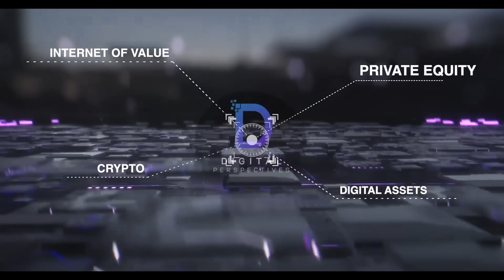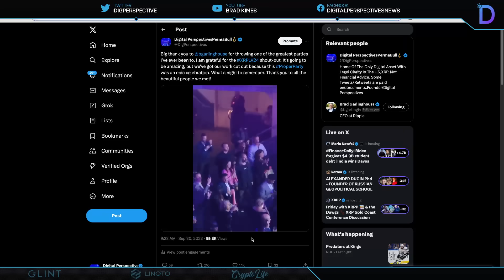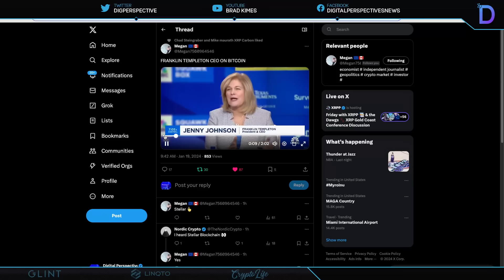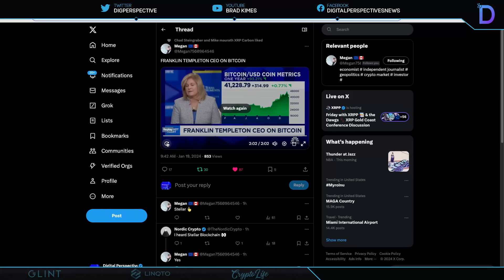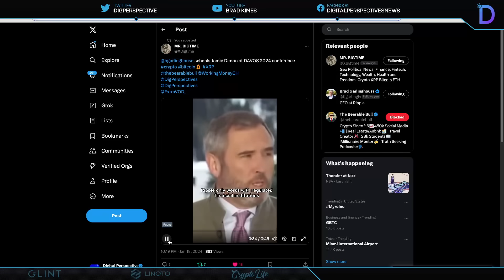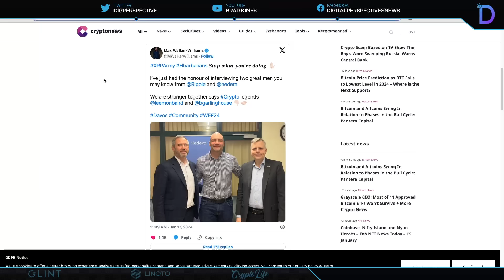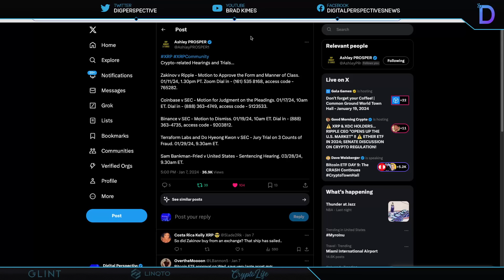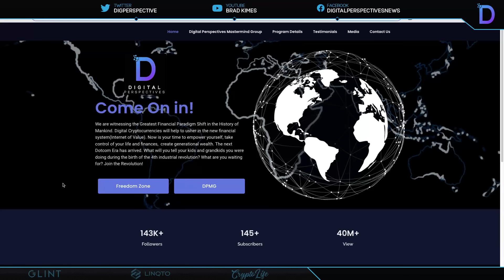Ripple/XRP-CEO/Franklin Templeton,Jamie Dimon/Brad Garlinghouse,SEC vs Coinbase & SEC vs Binance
Gold & Silver
Miles Franklin Precious Metals
Use Code In Subject Box: “DigGold”

CODE:DPV50